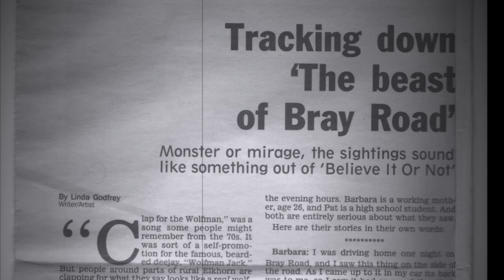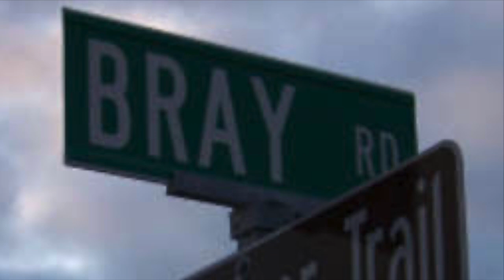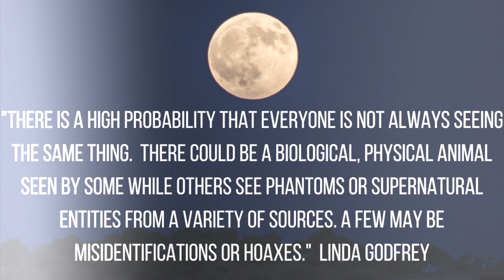The Beast of Bray Road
The story of how a small Wisconsin town was terrorized by a werewolf for years.